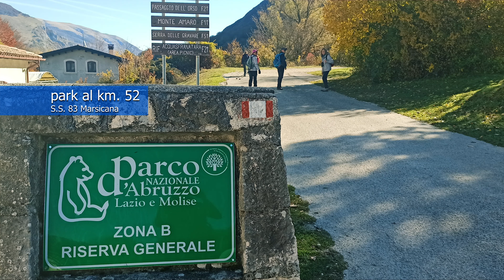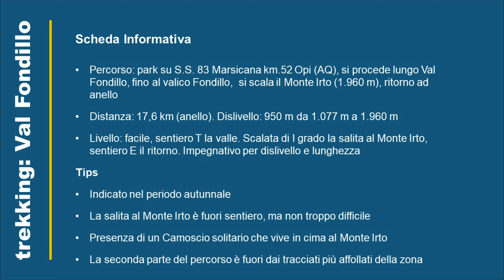Val Fondillo e Monte Irto. Abruzzo, PNALM: trekking E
Percorso: park su S.S. 83 Marsicana km.52 Opi (AQ), si procede lungo Val Fondillo, fino al valico Fondillo,  si scala il Monte Irto (1.960 m), ritorno ad anello
Distanza: 17,6 km (anello). Dislivello: 950 m da 1.077 m a 1.960 m
Livello: facile, sentiero T la valle. Scalata di I grado la salita al Monte Irto, sentiero E il ritorno. Impegnativo per dislivello e lunghezza

Tips
Indicato nel periodo autunnale
La salita al Monte Irto è fuori sentiero, ma non troppo difficile
Presenza di un Camoscio solitario che vive in cima al Monte Irto
La seconda parte del percorso è fuori dai tracciati più affollati della zona

Le valutazioni/considerazioni sul sentiero indicato, sia nel video che nelle descrizioni, sono soggettive, e non devono essere prese a riferimento.

The evaluations/considerations on the path indicated, both in the video and in the descriptions, are subjective, and must not be taken as a reference.

Path: park on S.S. 83 Marsicana km. 52 Opi (AQ), proceed along Val Fondillo, up to the Fondillo pass, climb Monte Irto (1,960 m), return to the ring
Distance: 17.6 km (ring). Difference in altitude: 950 m from 1,077 m to 1,960 m
Level: easy, path T the valley. Grade I climb the ascent to Monte Irto, path E the return. Challenging due to height difference and length

Tips
Indicated in the autumn period
The ascent to Monte Irto is off the path, but not too difficult
Presence of a solitary chamois living on top of Monte Irto
The second part of the route is off the busiest tracks in the area